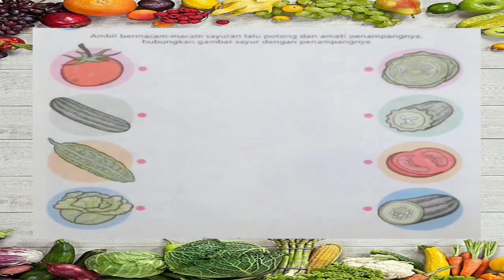bersamaSUKMA|Menghubungkan Gambar Sayur dan Menggambar Macam Sayuran